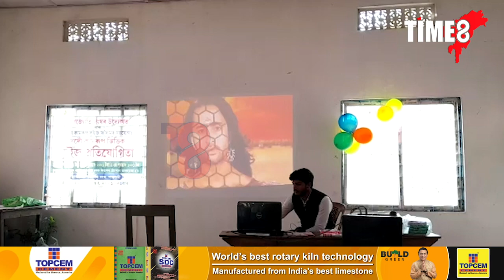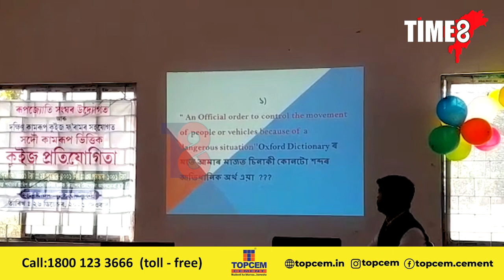২০২১ বৰ্ষৰ বিদায়ী বেলাত এক অনন্য প্ৰয়াস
২০২১ বৰ্ষৰ বিদায়ী বেলাত এক অনন্য প্ৰয়াস। ছয়গাঁৱত কেইগৰাকীমান শিক্ষাৰ্থীৰ প্ৰচেষ্টাত কুইজ প্ৰতিযোগিতা। শৈশিক তথা বৌদ্ধিক বিকাশৰ বাবেই কুইজ। পাছগুমী ৰূপজ্যোতি সংঘৰ উদ্যোগত ডিজিটেল পৰ্দাৰ জড়িয়তে কুইজ প্ৰতিযোগিতা।